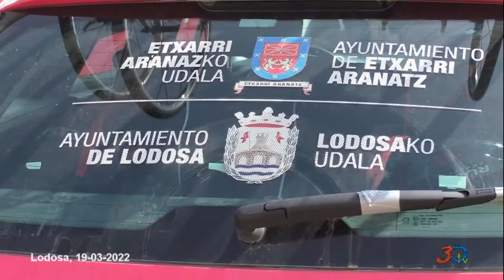Lodosa, presentación Equipo Lacturale Ermitagaña 19-03-2022